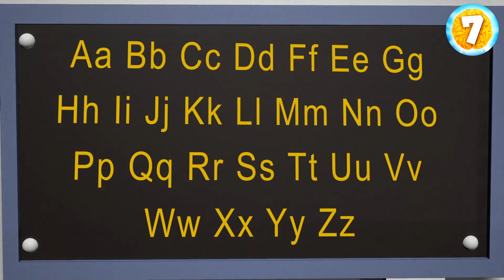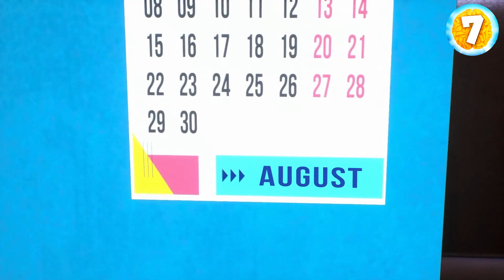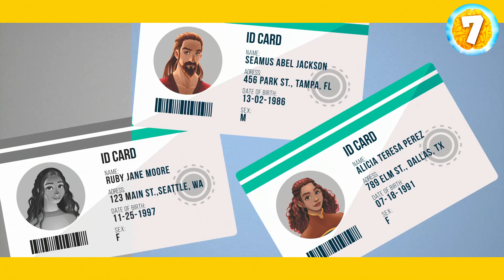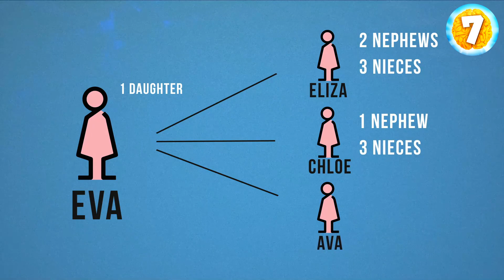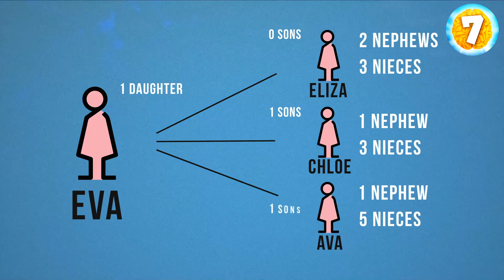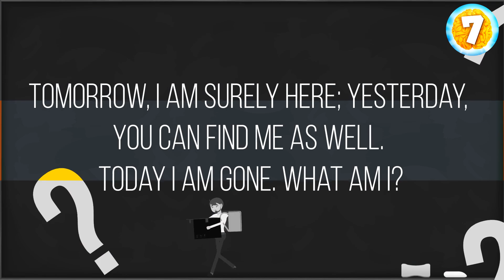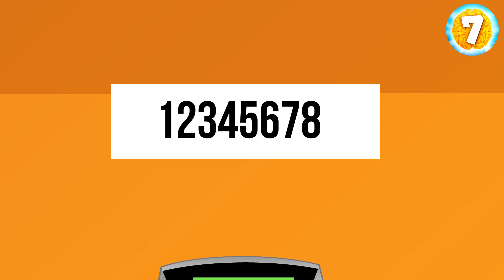Master the Clock: Solve Riddles in Just 7 Seconds